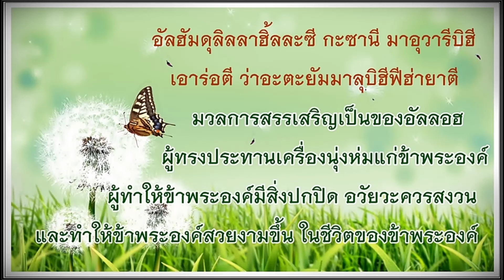" ดุอาเมื่อสวมเสื้อผ้าใหม่ "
ท่านรอซูลได้ทิ้งไว้สองอย่างอัลกุรอานและอัลฮะดีส